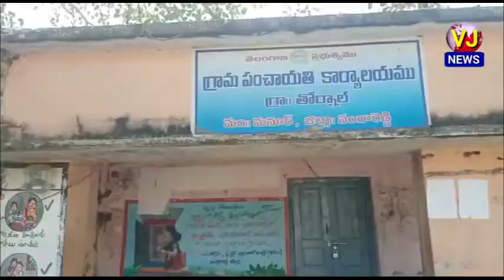సంగారెడ్డి జిల్లా మనూర్ మండలంలోని తొర్నల్ శివారులో ఉన్న గుడిసెలలో పేలిన సిలిండర్